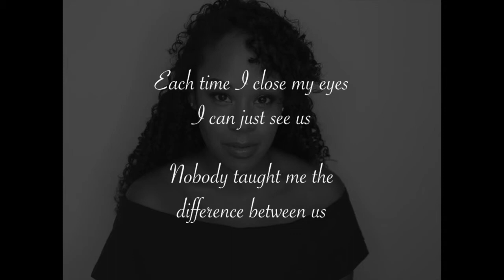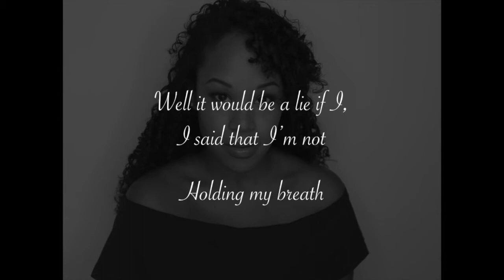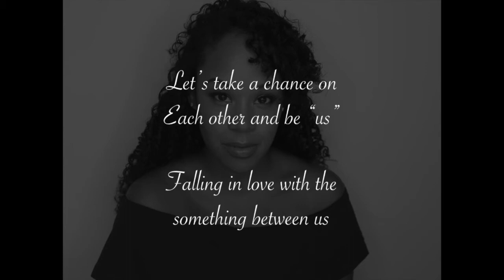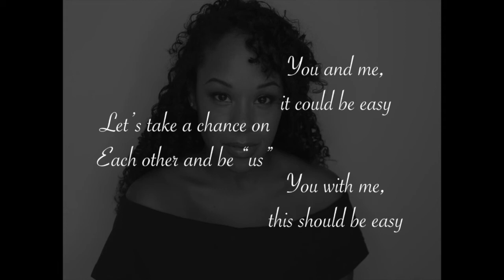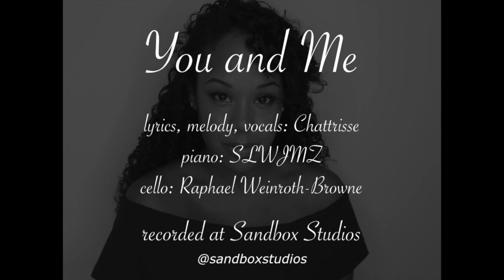You and Me - lyric video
I've been thinking . . . it's been too long since I made one of these =)

Here's my ballad "You and Me," written in 2015.
Lyrics, melody and vocals: Chattrisse
Piano: SLWJMZ
Cello: Raphael Weinroth-Browne
Recorded at Sandbox Studios
(special shoutout to Dot of DramaTize Music for helping me capture the vision early on)